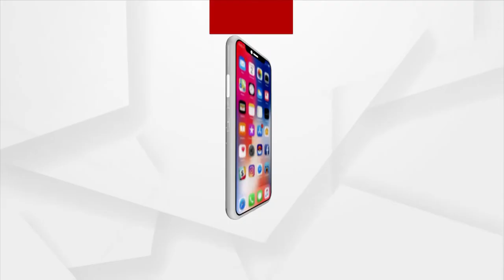ଆଦାନୀ ଟୋଟାଲ୍ ଗ୍ୟାସ ଲିମିଟେଡର ନୂଆ ପ୍ରୟାସ ।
ଆଦାନୀ ଟୋଟାଲ୍ ଗ୍ୟାସ ଲିମିଟେଡର ନୂଆ ପ୍ରୟାସ । ଲଞ୍ଚ ହେଲା ଅହମ୍ମଦାବାଦରେ ଏହାର ପ୍ରଥମ ବିଜୁଳି ଚାଳିତ ଯାନର ଚାର୍ଜିଂ ଷ୍ଟେସନ୍ ।